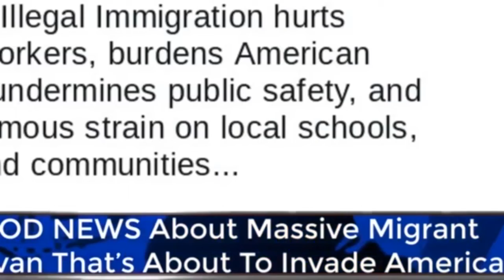GOOD NEWS About Massive Migrant Caravan Thats About To Invade America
GOOD NEWS About Massive Migrant Caravan Thats About To Invade AmericaNunes Announces New Clinton Evidence, Burns Entire Swamp To The Ground#Massive Migrant Caravan Invade AmericaProTrump Veteran John James Poised To Win, Catches Liberal Reporter On Hot MicGOOD NEWS About Massive Migrant Caravan Thats About To Invade America